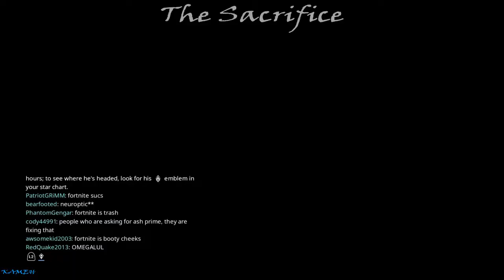Warframe: The Sacrifice *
Osiris's games. He probably misinterpretated the gesture.